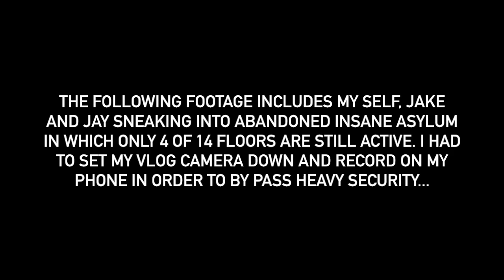SNEAKING INTO A ABANDONED HAUNTED INSANE ASLYUM **We found this**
That was CRAZY! what do you guys think was making those footsteps? Should we go back?

Let's try to land 5000 LIKES on this video for us being brave!

NEW STROMEDY MERCHANDISE!

If you're reading this your a legend